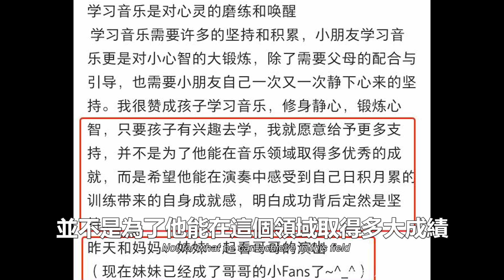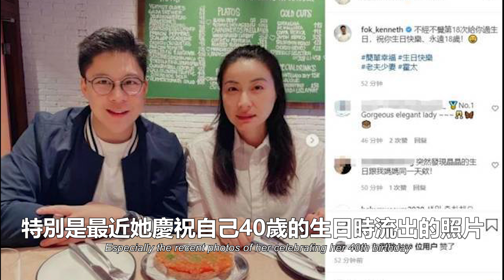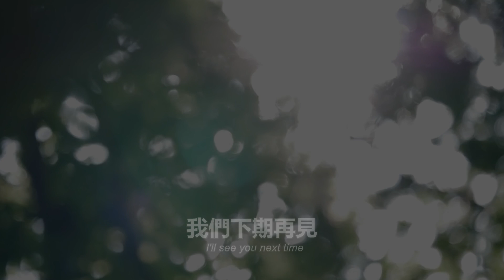郭晶晶在平價店慶40歲，素顏眼皮鬆弛凹陷，郭晶晶為婆婆慶生被“嘲”，果然姜還是老的辣！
大家好，这里是顧七電臺，每天為大家帶來不同類型的故事 ：
乒乓球，跳水，排球等體育新聞，為大家提供不同的時事資訊！

金牌！天才少女全紅嬋詮釋“水花消失術”，決賽三跳滿分，強勢奪冠，創歷史最高分

全紅嬋完美奪金：“媽媽，我終於有錢給你治病了，”天才少女的背後故事感動14億國人

2021年東京奧運會賽場上，一位選手竟抱著孩子參加比賽！裁判詢問後，主動為她讓路！

2021東京奧運會開“墓”式太嚇人，日本著名導演北野武痛斥：“太丟人了，以後都沒臉出國了”